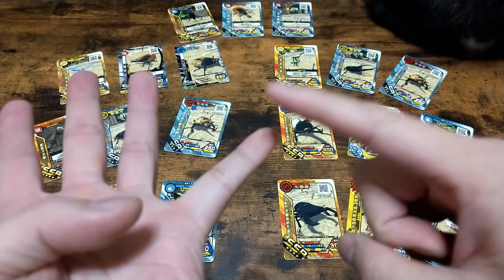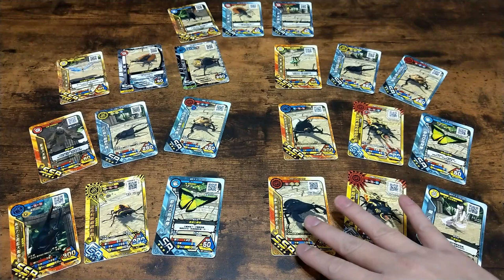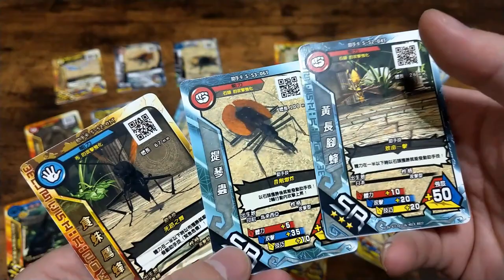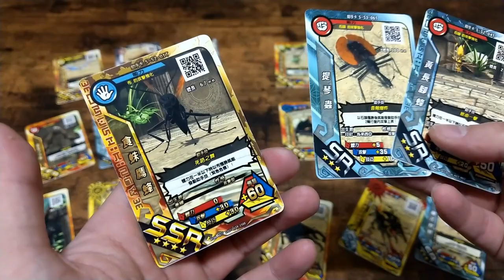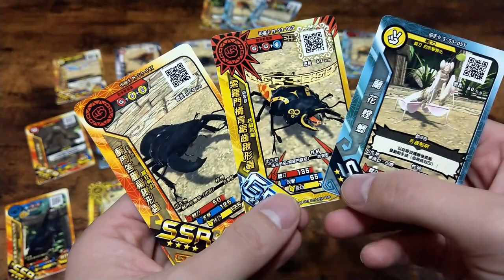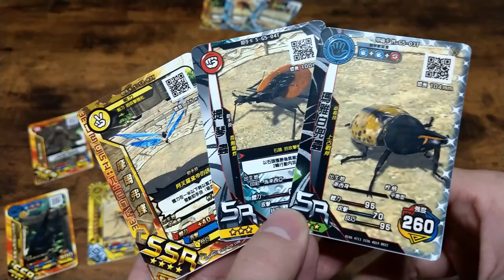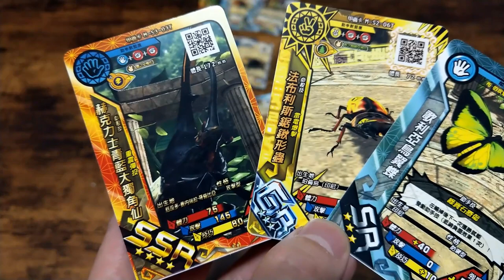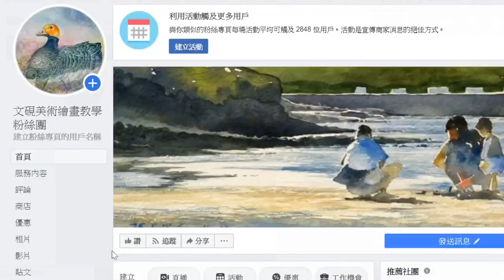新甲蟲王者第九彈記錄36(完)送卡片!抽獎抽起來!大家新年快樂!剛好第十彈快開了(vlog與兒子的冒險)張硯暉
請注意抽獎規則~統一在留言置頂~
新甲蟲王者第九彈記錄36(完)送卡片!抽獎抽起來!大家新年快樂!剛好第十彈快開了(vlog與兒子的冒險)